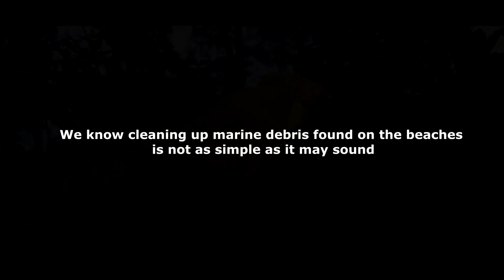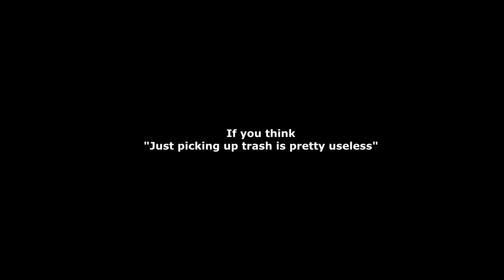Be The Generation To End Plastic Waste In Ocean -Produced in collaboration with "Recycling@U"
Our Stolen Future (BESUT)

Our Stolen Future is an annual program organized by the Department of Biology, Faculty of Science, UPM. This program is aimed to provide opportunities for biology students to create awareness and disseminate their knowledge to public especially school students regarding on our environment.

Produced in collaboration with "Recycling@U"